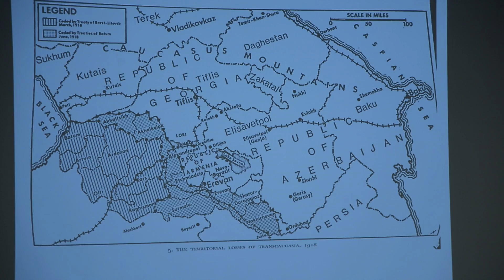Առաջին եւ ներկայիս հանրապետությունների մարտահրավերները նույնն են. Ռիչարդ Հովհաննիսյան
Պատմաբան, Լոս Անջելեսի Կալիֆորնիայի համալսարանի պրոֆեսոր Ռիչարդ Հովհաննիսյանն այս շաբաթ Երեւանում հանդես կգա Հայաստանի Առաջին Հանրապետությանը նվիրված դասախոսությունների շարքով։

Առաջին դասախոսությունը՝«Մայիսի 28․անկախությանը նախորդող ժամանակաշրջանը»,  երեկ էր. նախաձեռնությունը Հայկական բարեգործական ընդհանուր միությանն ու Հայաստանի Ամերիկյան համալսարանինն է։

Ըստ Ռիչարդ Հովհաննիսյանի,  նույնն են Առաջին եւ ներկայիս հանրապետությունների մարտահրավերները. ինչպես 100 տարի առաջ էր, այնպես էլ Երրորդ հանրապետության անկախացումն ուղեկցվեց տնտեսական անկումով, Հայաստանն այսօր էլ շրջապատված է հակառակորդ հարեւաններով, լուծված չէ Ղարաբաղի հիմնահարցը։

 «Ստեղծելով հանրապետության ենթակառուցվածքները» եւ «Հայաստանը միջազգային արենայում եւ ընդհանուր հայացք» թեմաներով դասախոսությունները Ռիչարդ Հովհաննիսյանը ներկայացնելու է ապրիլի  18-ին եւ 20-ին, 18։30-ին Ամերիկյան համալսարանում։

Դասախոսություններն անգլերեն են՝ հայերեն համաժամանակյա թարգմանությամբ։

Ներկայացնում ենք հատվածներ երեկվա դասախոսությունից: